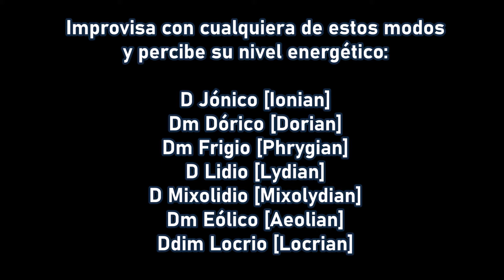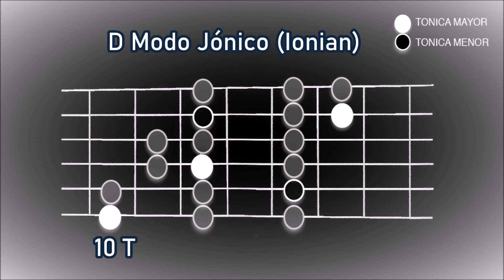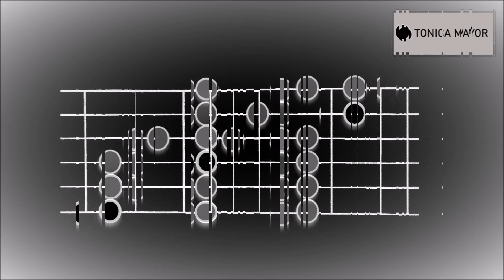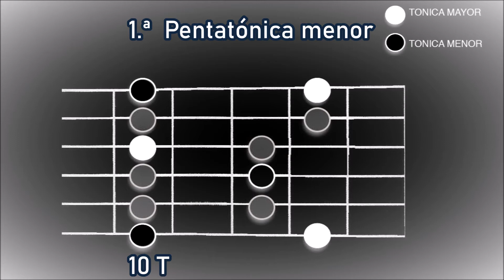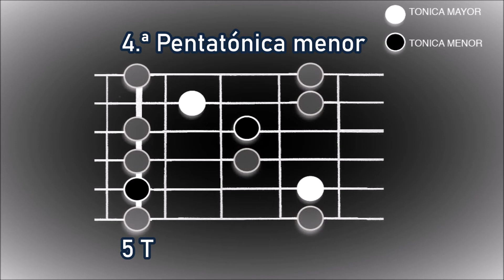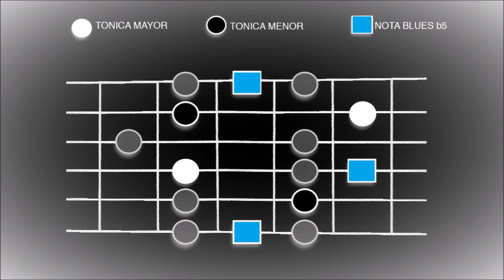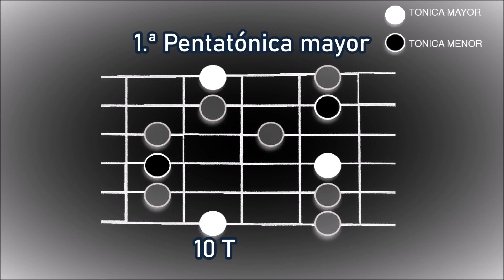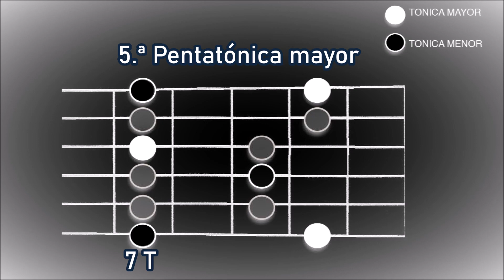Nota pedal Re (D) 🎵 Practica e improvisa con cualquier escala 🎼🎤🎻🎹🎷🎺🎸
Nota pedal Re (D) 🎶 293.665 Hz, 587.33 Hz, | Pista ambiente de acompañamiento.

Ideal para practicar e improvisar con cualquier modo y escala en Re (D). Es útil para cualquier instrumento. También puedes practicar intervalos y arpegios. Esta es una excelente manera para entrenar tu oído y mirada en el diapasón.

Está basado en un tono único y en las octavas harmónicas. No hay beat (BPM) en el track, por lo tanto está completamente abierto a cualquier (BPM) beat por minuto que quieras ocupar en el metrónomo, incluso con una pista de acompañamiento de batería.

📲DESCARGA DISPONIBLE:
Haz una donación por la cantidad con la que te sientas cómodo para apoyar mi canal, mándame un email con la captura de pantalla y te mando el track en HD + obsequio sorpresa.

Saludos

Marcos